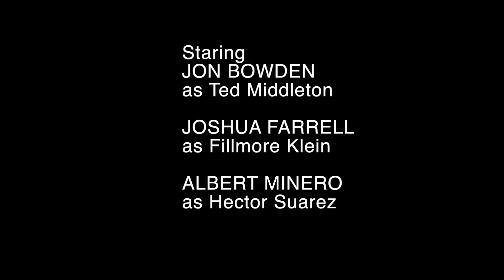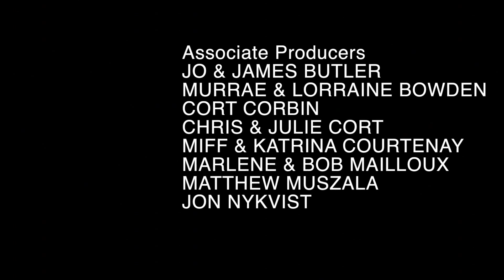BACK OF THE HOUSE - Pilot episode (Goddamn Beef)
BACK OF THE HOUSE is a comedic glipse behind the curtain of the hospitality industry.  For anyone that has ever served a plate of food to their fellow man, THIS SHOW IS FOR YOU.